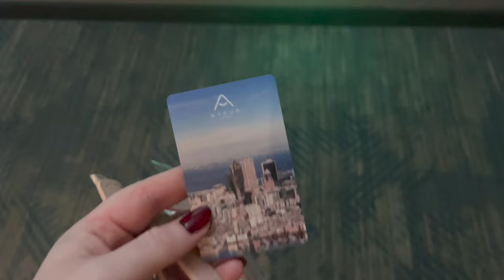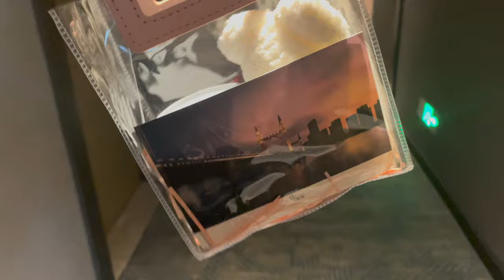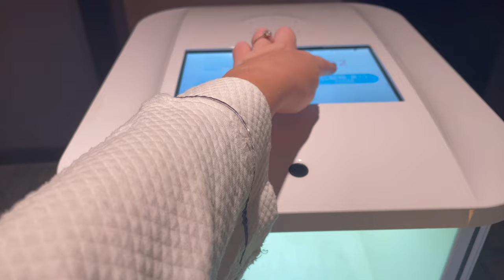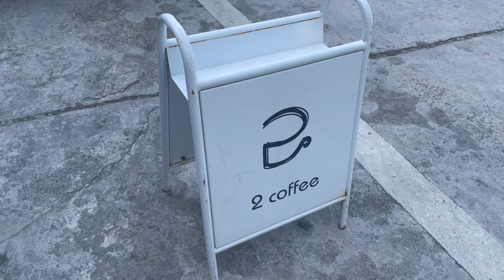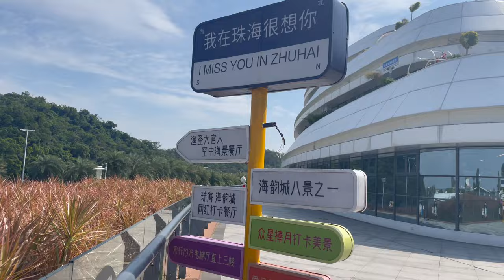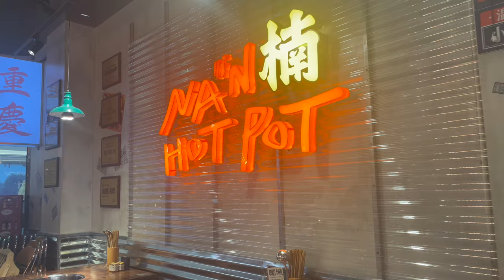Romantic Escapade: A Day in Zhuhai, the Jewel of Guangdong China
Exploring the Enchanting Zhuhai: A Coastal Bike Ride, Cozy Cafes, and the Replica of the Summer Palace

Welcome to our captivating travel vlog as we embark on an unforgettable journey to Zhuhai, the most romantic city in China. Join us as we immerse ourselves in the breathtaking coastal scenery, indulge in the cozy ambiance of local cafes, and explore the magnificent replica of the Summer Palace.

Our adventure continues with an exhilarating bike ride along the picturesque coast of Zhuhai. Feel the refreshing sea breeze as we pedal along the scenic routes, capturing stunning views of the azure waters and golden sandy beaches. Discover hidden gems along the way, including the famous Grand Theatre.

It wouldn't be an expatnatt vlog without unwinding at one of Zhuhai's cozy cafes. 2 Coffee Cafe offers a tranquil escape where you can savor aromatic coffees, indulge in delectable pastries, and immerse yourself in the laid-back atmosphere.

No visit to Zhuhai would be complete without exploring the awe-inspiring replica of the Summer Palace. Step into a world of imperial grandeur as we wander through the intricately designed gardens, elegant pavilions, and serene lakes. Learn about the rich history and cultural significance of this architectural marvel, and witness firsthand the meticulous craftsmanship that went into recreating this iconic masterpiece. The replica of the Summer Palace in Zhuhai is a fascinating attraction that showcases the grandeur and beauty of the original Summer Palace in Beijing. The construction of the replica began in 1992 and took several years to complete. Skilled craftsmen and artisans were involved in recreating the intricate details and architectural elements, ensuring an authentic representation of the original palace. It is also recognized by UNESCO as part of the World Heritage Site "Historic Ensemble of the Potala Palace, Lhasa." It serves as a testament to the cultural significance and architectural brilliance of the original Summer Palace.

Whether you're a travel enthusiast, a history buff, or simply seeking a romantic getaway, this travel vlog promises to inspire and captivate your wanderlust. Get ready to embark on an unforgettable adventure in the most romantic city in China.

With Valentines Day fast approaching it's time to share the hidden gem of Guangdong province:  Zhuhai. Famed to be China's city of love and romance, Zhuhai is located a stones throw away from the breathtaking city of Macau. It's a great gateway into modern China if you are visiting Hong Kong or Macau nearby.

⏰ Time Stamps
00:00 ATour Hotel and Lunch
03:12 Night Street Food Market
04:47 Cafe Vibes
05:32 Summer Palace
09:20 Coastal Bike Ride
15:42 Hot Pot

📍ATour Hotel
📍Porto Legend Market
📍2 Coffee Cafe
📍Replica of the Summer Palace in Beijing
📍Grand Theatre
📍Nan Hot Pot

迷人的珠海之行

欢迎收看我们的旅行vlog，这次我们将来到中国最浪漫的城市-珠海。加入我们，一起沉浸在令人惊叹的海岸风光中，一同探秘“颐和园”的魅力。当沿着风景优美的路线骑行时，徐徐海风拂面，我们欣赏着蔚蓝海水与金色沙滩。

圆明新园是珠海必逛的景点之一，徜徉在设计精巧的花园、优雅的亭台楼阁和宁静的湖泊旁，你才能体会到古代皇室那华贵的生活格调。无论你是旅行爱好者、历史爱好者，还是与另一半追寻浪漫，这集都一定会激发你的旅行兴趣。最后，别忘记一键三连喔。

 ❤️ ABOUT ME ❤️
Hi, I'm Natt! I'm a travel and food enthusiast currently living in Shanghai, China with my fiance, Miu.

I paint watercolor storefronts from around the world that are available on my etsy shop. Thank you for supporting my small business!